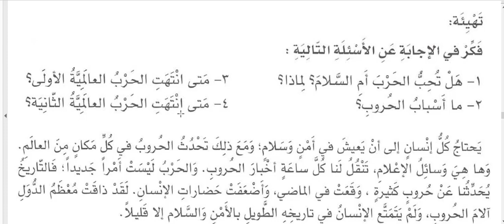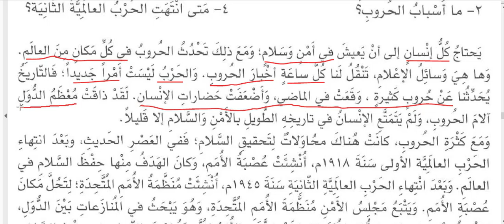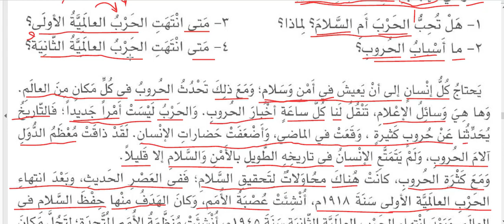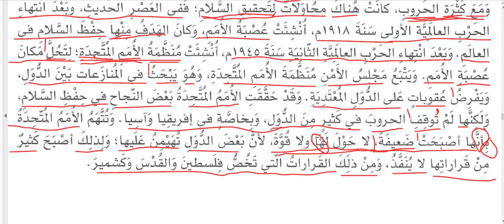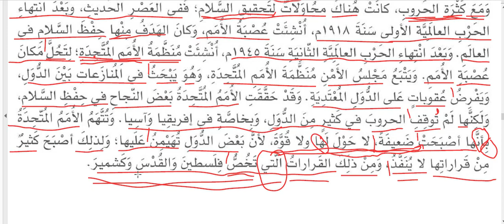elArabiyye Beyne Yedeyk unite 14-2 elHarbu ves Selâmu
الْحَرْبُ وَالسَّلَامُ ـ العربية بين يديك